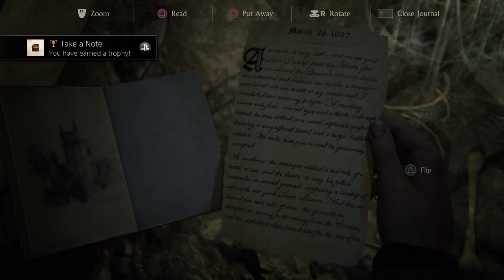Anagram/Uncharted 4 Introduction - WELCOME TO OUR CHANNEL!!!